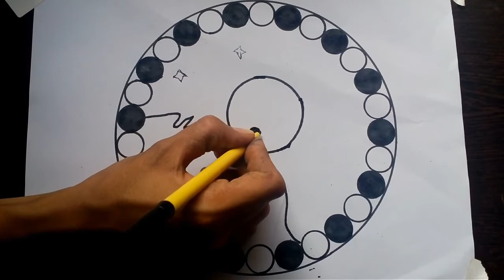Scenery Drawing of A Boy Sitting At A Cliff Scenery Drawing